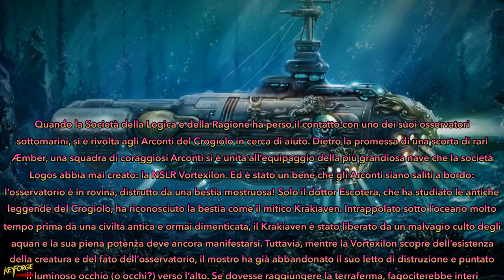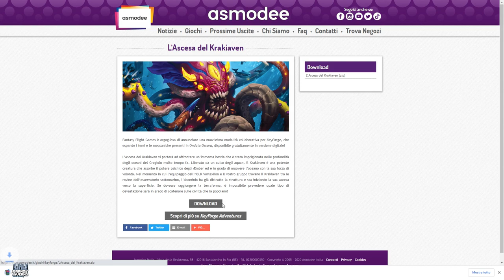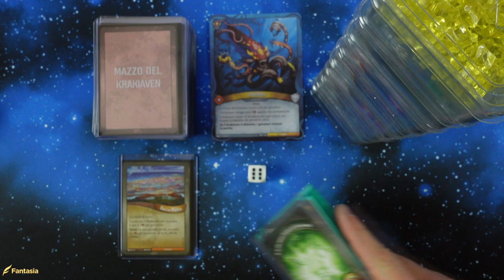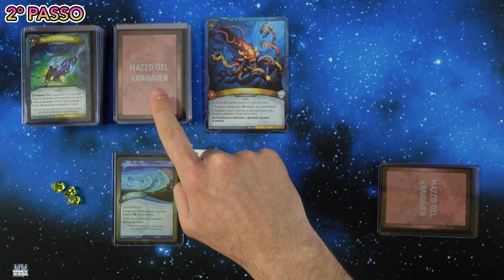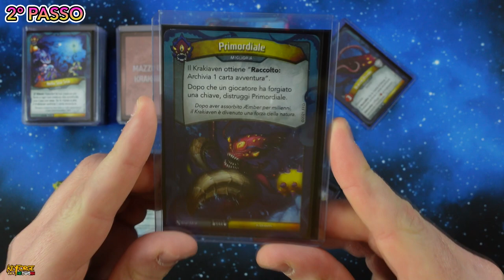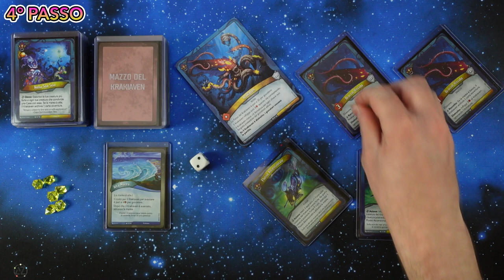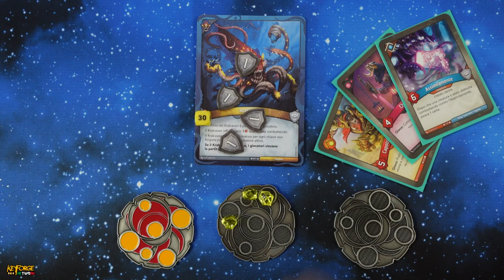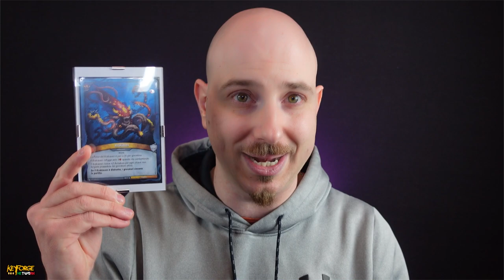LA 1° AVVENTURA PER KEYFORGE - Scopriamola [SUB ENG]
Signori, settimane fa la Asmodee ha pubblicato la prima avventura in solo, o multi-giocatore per Keyforge. In questo nuovo modo di approcciare il gioco, fino a tre forgiatori contemporaneamente uniranno le forze, per ricacciare nelle oscurità degli abissi un antico terrore. Sarete pronti a contrastare "L'Ascesa del Krakiaven"? Buona visione!

Si ringrazia Irene "Lunachiara" per l'immensa pazienza che dimostra ogni volta per la traduzione di un video e Carmelo Massimo Tidona, per essersi prestato a spiegarmi alcune quisquilie del regolamento, per non divulgare notizie mendaci, che sono servite a completare la realizzazione  di questo contenuto!

Dove acquistare o chiedere Info per il mazzo dell'avventura:
- Mazzo Krakiaven Press Ganger Kamikazi (Stampato da Aegis Creative Company) [ENG]